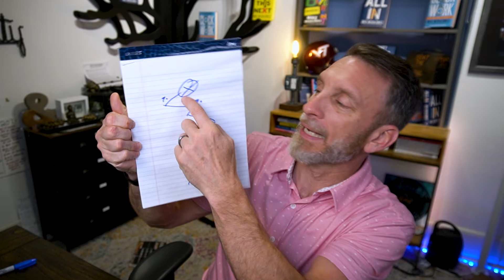How the Savannah Bananas Changed the Game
Starting a business is hard. Especially when you don't have a lot of money to start off. BUT you can use that to your advantage and this video will showcase how. Learn more in my book Toilet Paper Entrepreneur

Key Points:
00:00 Introduction
00:32 MDEs vs. TPEs
03:13 The Savannah Bananas - how they used their disadvantage to their advantage.
07:46 "No one is coming" - Mel Robbin's insight
10:33 Start earlier than you think you should
13:00 Figuring out what your offering should be
16:31 Why you shouldn't create a business plan

If you have a question you need answered about business go and drop me a line.

//About me:
My name is Mike Michalowicz, I am an entrepreneur and business author who has dedicated my life to serving the entrepreneurial community.
My sole mission in life is to help entrepreneurs eradicate entrepreneurial poverty and have fun while doing it.

If you have a question you need answered about business and drop me a line.